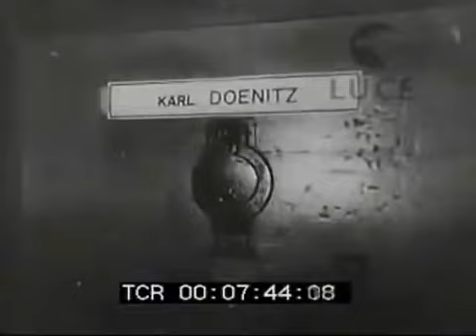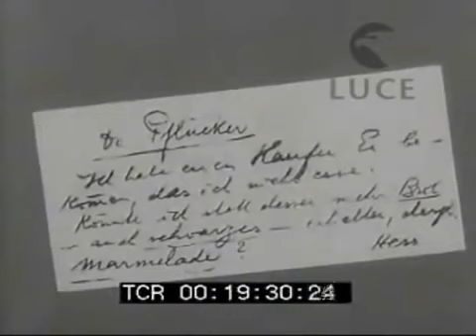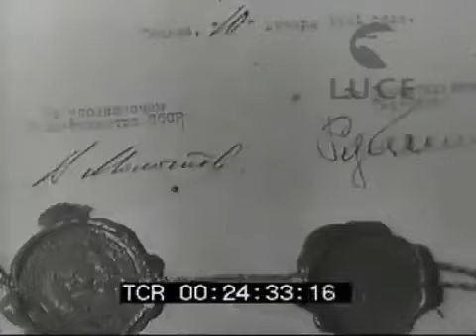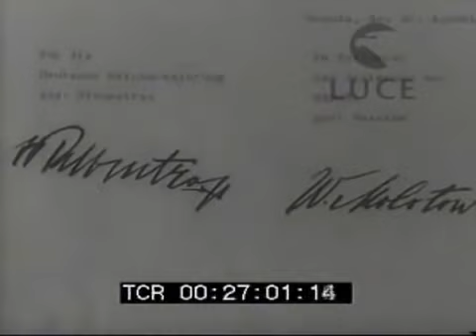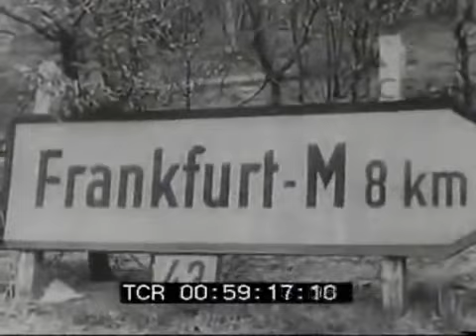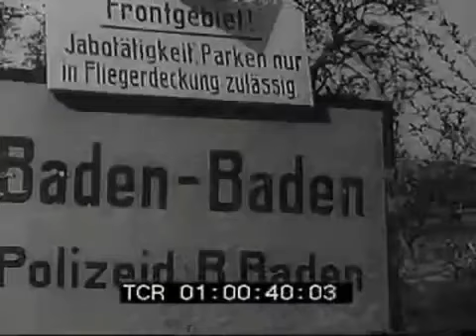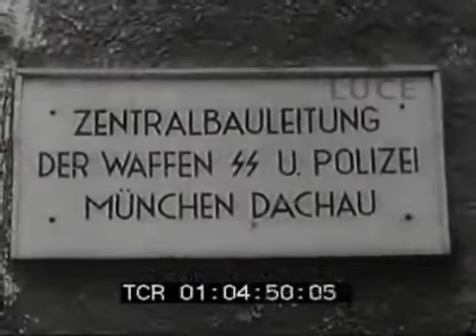Nazisti alla sbarra Il processo di Norimberga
Processo di Norimberga è il nome usato per indicare due distinti gruppi di processi ai nazisti coinvolti nella seconda guerra mondiale e nella Shoah. Il primo e più famoso processo si tenne nel Palazzo di Giustizia della città tedesca di Norimberga dal 20 novembre 1945 al 1º ottobre 1946 (la città era, insieme a Berlino e Monaco, una delle città simbolo del regime nazista). Esso fu denominato Processo dei principali criminali di guerra e nel suo svolgimento il Tribunale militare internazionale (IMT) giudicò i ventiquattro capi nazisti rimanenti o ancora ritenuti in vita. Il secondo gruppo di 12 processi fu per criminali di guerra di grado inferiore, fu tenuto sotto la Legge numero 10 del Consiglio di Controllo dal Tribunale militare di Norimberga (NMT) e comprese anche il famoso Processo ai dottori. Questa voce tratta principalmente i processi del primo gruppo. Per i processi del secondo gruppo si veda la voce "Processi secondari di Norimberga".
La decisione di sottoporre a processo i principali esponenti dell'Asse fu presa ancor prima della cessazione della guerra. Dal 18 ottobre all'11 novembre 1943 si svolse a Mosca la terza conferenza tripartita di Mosca, con la presenza dei tre ministri degli esteri dell'alleanza: Cordell Hull, Anthony Eden e Vjačeslav Michajlovič Molotov.
Come ebbe a scrivere Churchill nelle sue memorie, «l'uccisione di Mussolini e il collasso del fascismo ci risparmiò una Norimberga italiana».[3] Al termine dell'incontro venne stilato un documento nel quale i tre capi della coalizione, Winston Churchill, Franklin Delano Roosevelt e Stalin, si impegnavano al termine della guerra a far sì che i criminali nazisti venissero processati secondo le leggi del paese nel quale i crimini fossero stati commessi. Nella successiva Conferenza di Teheran, dal 28 novembre al 1º dicembre dello stesso anno, venne esteso il concetto di crimine nazionale a un più ampio livello e superato il concetto della punibilità nazionale.